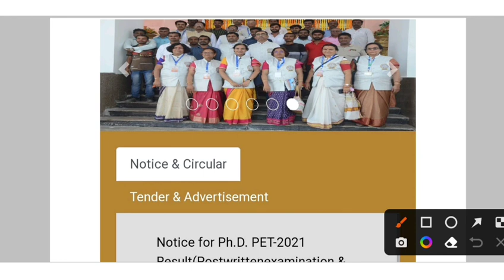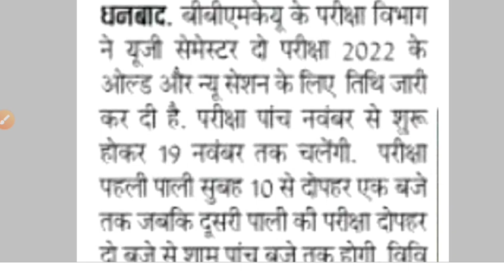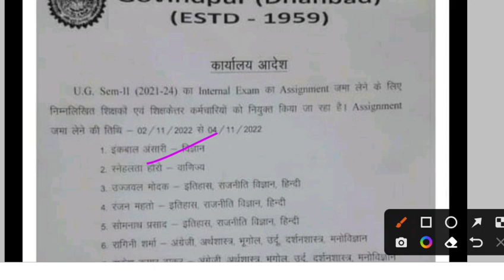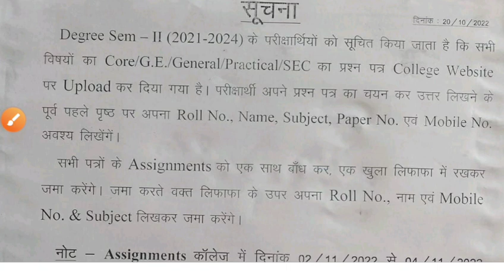BBMKU UG Sem-2 Exam centre & admit card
BBMKU
BBMKU UNIVERSITY
Pk Roy College UG sem-3 form fill up notice
Rs More College ug sem-3  admission news
bbmku ug result 2022
bbmku ug sem1 result
bbmku

bbmku ug sem-6 exam date
bbmku ug sem-2 exam date